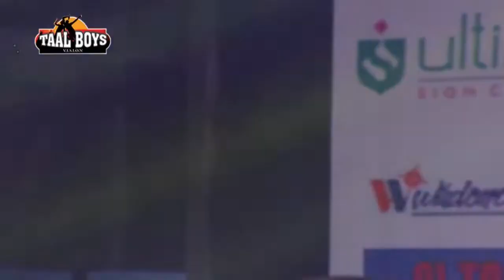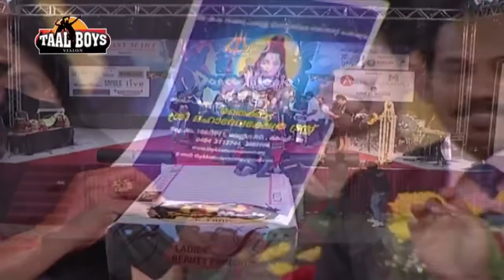കിടിലൻ ഗാനങ്ങളുമായി THAJUDHEEN VADAKARA KAVYA MADHAVAN NADIRSHA MAPPILAPPATTU STAGE SHOW